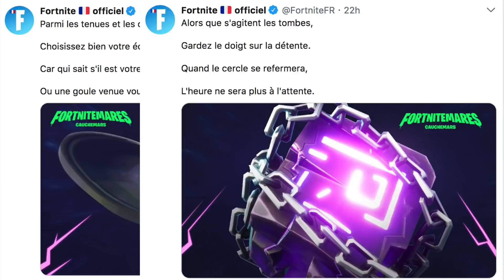JE SUIS RENTRE DANS LE NOUVEAU NUAGE DU CUBE EN QUAD Fortnite Battle Royale (Event Cauchemars) !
Nouvelle vidéo Fortnite Battle Royale dans laquelle je rentre à l'intérieur du nouveau nuage boule violette du cube de leaky lake (ancien loot) ou l'île flottante pour l'event fortnitemares cauchemars en quad grâce à un glitch fornite !

Que pensez-vous de changement sur le cube et du futur mode fortnite mares ?

Aimez-vous skin maléfique de la new boutique fortnite ?

nuage  fortnite quad crasher cauchemars battle new royale event shop